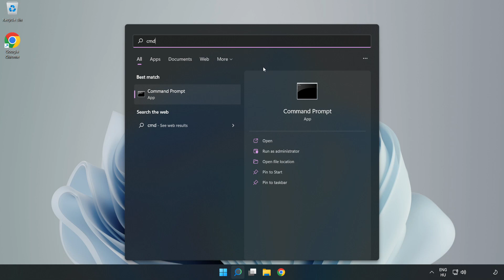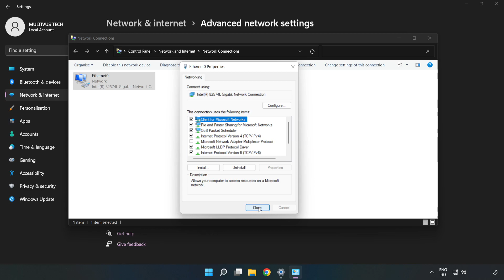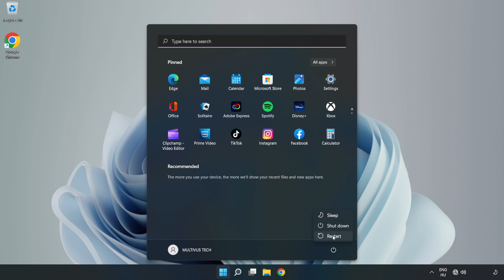How to FIX Forza Motorsport Connection / Server Error!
I'm going to show How to FIX Forza Motorsport Connection / Server Error!